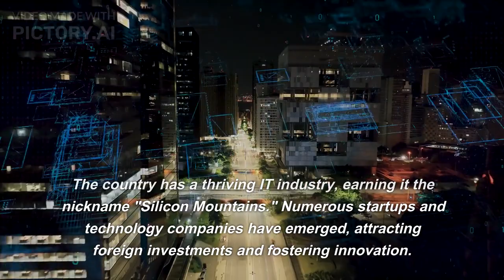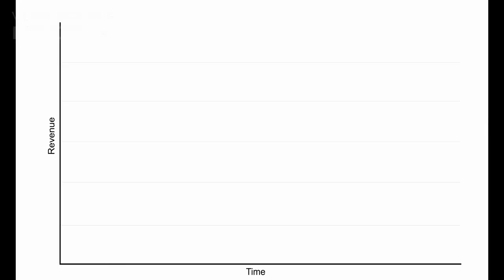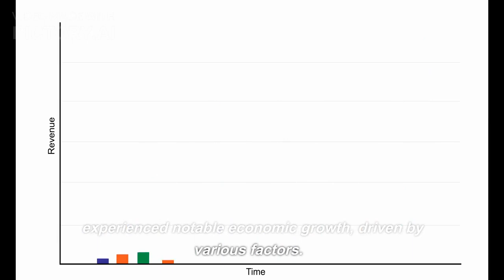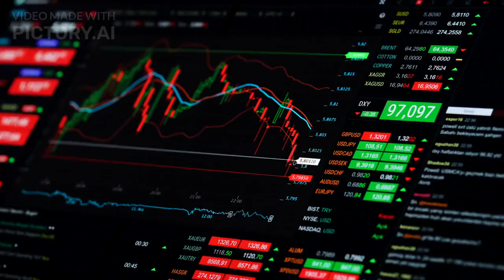Economy of Armenia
[Opening shot: Scenic view of Armenia's landscapes]

In today's video, we will explore the economy of Armenia, a country nestled in the South Caucasus region. Join us as we uncover the key aspects of Armenia's economic landscape and its recent developments. Let's dive in!

[Transition: Map of Armenia with relevant statistics and data]

Narrator: To understand Armenia's economy, it's important to grasp its main sectors. Agriculture plays a significant role, employing a large portion of the population and contributing to the country's food security. Armenia is known for its fruits, vegetables, and livestock production, with wine and brandy making being notable industries.

[Transition: Footage of modern infrastructure and technology hubs]

Narrator: In recent years, Armenia has also focused on developing its technology sector. The country has a thriving IT industry, earning it the nickname "Silicon Mountains." Numerous startups and technology companies have emerged, attracting foreign investments and fostering innovation. The government has been proactive in creating favorable conditions for the sector's growth, including tax incentives and supportive policies.

[Transition: Footage of industrial areas and factories]

Narrator: Manufacturing is another crucial component of Armenia's economy. The country has a strong base in industries such as machinery, electronics, textiles, and chemicals. Some manufacturing companies have successfully expanded their reach into international markets, contributing to export revenues and job creation.

[Transition: Footage of bustling markets and shopping centers]

Narrator: Moving on to trade and commerce, Armenia has been actively engaged in global trade. The country has established partnerships with neighboring countries and beyond, facilitating the export and import of goods. Additionally, Armenia benefits from its strategic location along important trade routes, connecting Europe, Asia, and the Middle East.

[Transition: Graphs and charts showcasing economic growth]

Narrator: Over the past decade, Armenia has experienced notable economic growth, driven by various factors. Reforms aimed at improving the business climate, attracting foreign direct investments, and enhancing infrastructure have contributed to this positive trajectory. The government has also prioritized diversifying the economy, reducing reliance on traditional sectors, and promoting innovation.

[Transition: Footage of educational institutions]

Narrator: Education and human capital development play a crucial role in Armenia's economic progress. The country has a strong emphasis on education, with a high literacy rate and a well-educated workforce. Universities and research institutions contribute to the growth of knowledge-intensive sectors, fostering innovation and entrepreneurship.

[Transition: Footage of tourism attractions]

Narrator: Another growing sector in Armenia is tourism. The country's rich cultural heritage, historical landmarks, and natural beauty attract visitors from around the world. Investments in tourism infrastructure, such as hotels, resorts, and transportation, have further boosted the industry's potential.

[Transition: Footage of the stock market]

Narrator: When it comes to financial markets, Armenia has made strides in developing its stock exchange. The Armenian Stock Exchange provides a platform for companies to raise capital and investors to participate in the country's economic growth. It contributes to the overall financial stability and diversification of investment options.

[Transition: Footage of renewable energy projects]

Narrator: Lastly, Armenia is actively pursuing renewable energy sources to reduce its dependence on imported fossil fuels. The country has invested in solar and wind energy projects, aiming to increase its share of clean energy production. This not only benefits the environment but also creates new opportunities for job creation and energy independence.

[Closing shot: Positive and vibrant scenes from Armenia]

Narrator: And there you have it, a glimpse into the diverse and dynamic economy of Armenia. From agriculture to technology, manufacturing to tourism, the country is on a path of growth and development. We hope you found this video informative and inspiring. Until next time!

[End screen: Channel logo, social media links, and suggested videos]